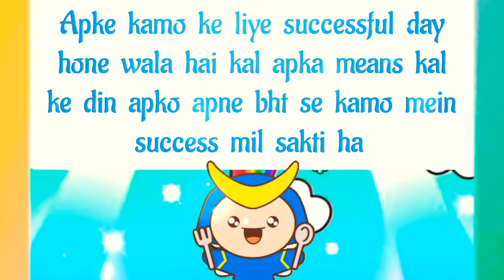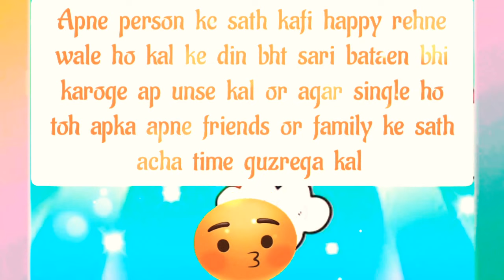choose one number | love quiz | love quiz game today | love quiz questions and answers